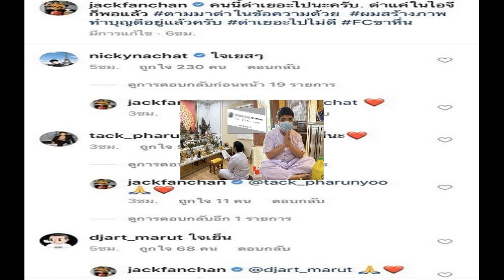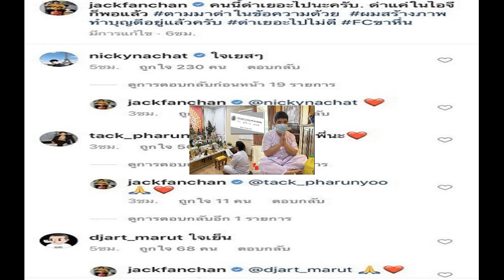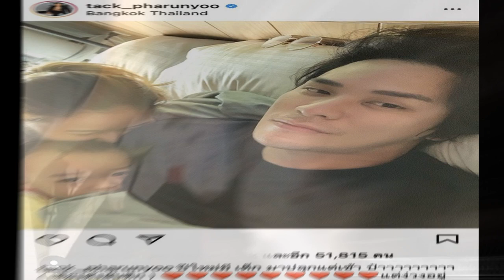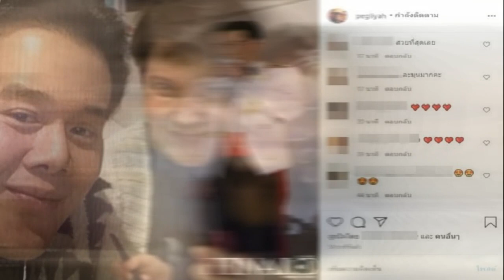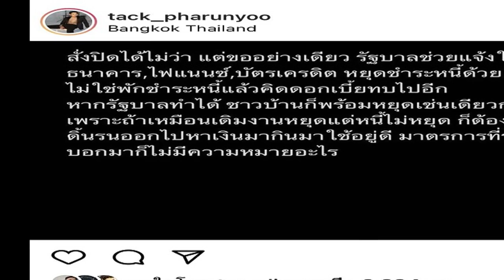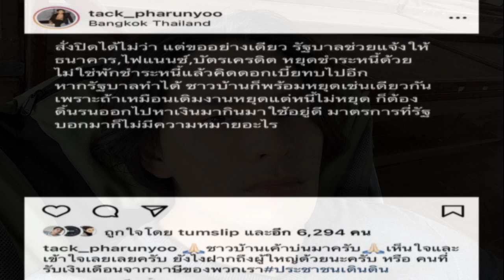แจ๊ค แฟนฉัน เริ่มระอา โดนราวีไม่เลิก ถูกคอมเมนต์ถาม สร้างภาพหรอ